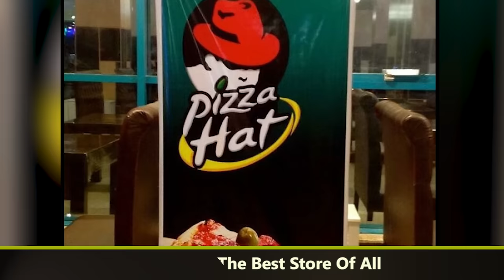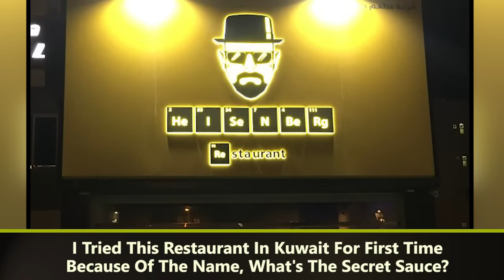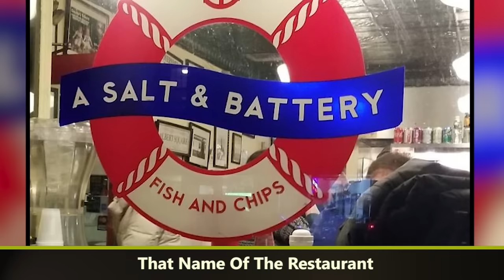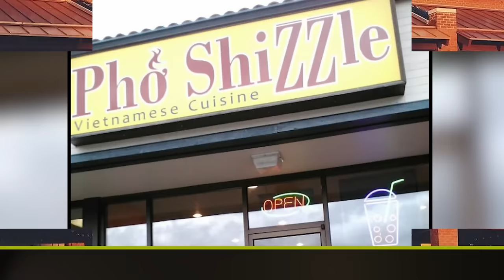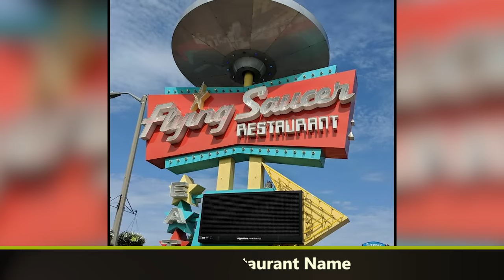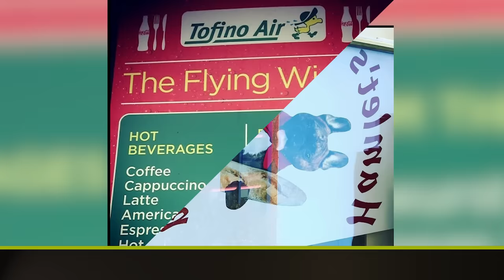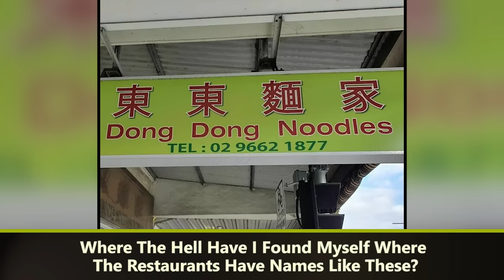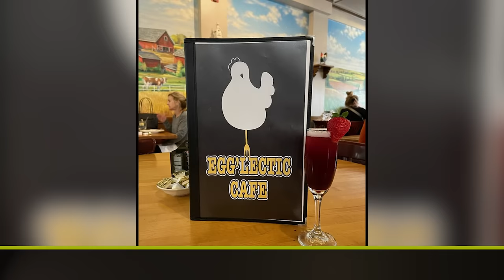Funny Restaurant Names From Owners With A Sense Of Humor - funny humor